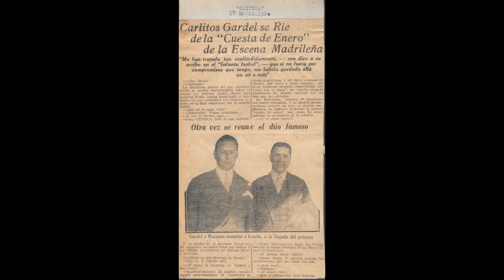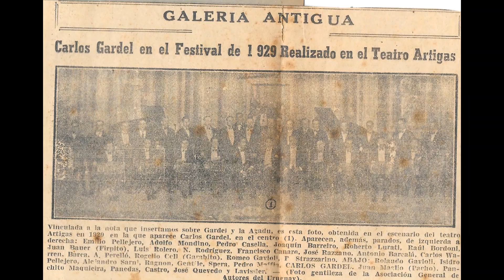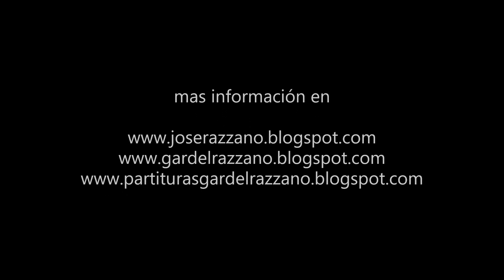Carlos Gardel *Corazoncito* (Grabacion de 1928)